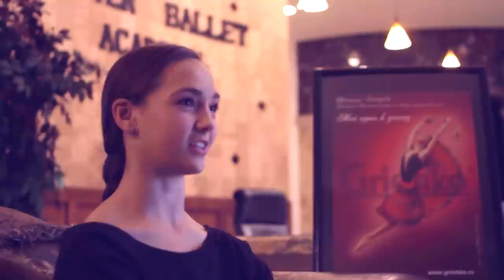Gisele Bethea is talking about our "Diana Vishneva" by Grishko collection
Charming Gisele Bethea, the winner of multiple International Ballet Competitions, is talking about our "Diana Vishneva" by Grishko concept collection